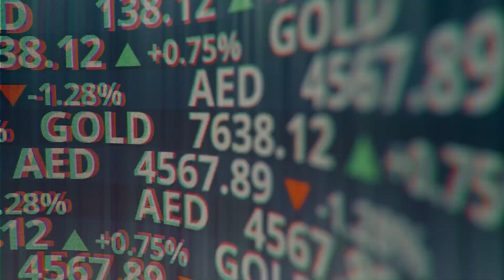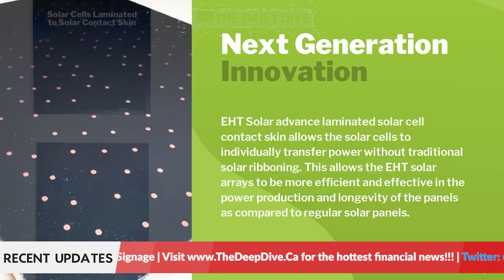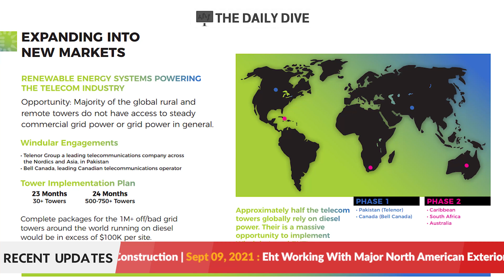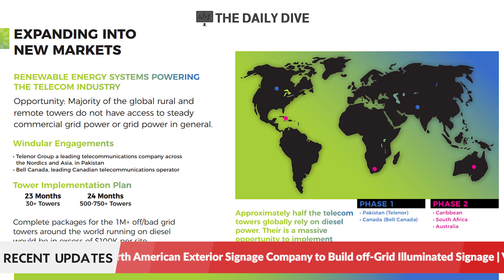EnerDynamic Hybrid Technologies w/ John Gamble (TSXV: EHT)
Joining us for the first time on the Daily Dive is John Gamble, CEO of EnerDynamic Hybrid Technologies (TSXV: EHT). John gives us an update on the company's recent acquisition and collaborations, including its desire to help solve the global energy crisis through renewable sources. He also shares his thoughts on where the renewable energy industry is headed in the future.

EnerDynamic Hybrid Technologies aims to manufacture, distribute and install global energy solutions to help solve the current global energy crisis. Among its solutions is the ENERTEC module structures that use a more energy-efficient proprietary skin and foam core than traditional construction materials.

Looking for better insights on the markets? The Daily Dive is providing exclusive industry insights from executives, insiders, technicians, specialists and more.